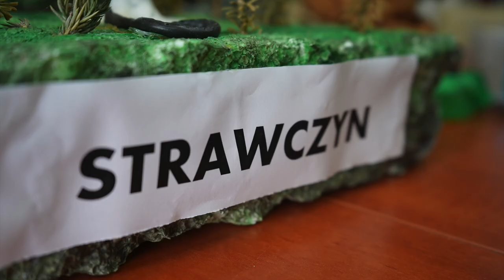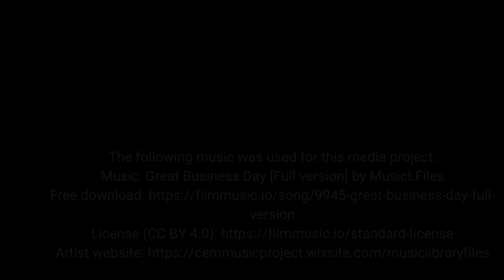Konkurs plastyczny pn. "W kręgu legend świętokrzyskich" w ramach programu Kultura Dostępna.